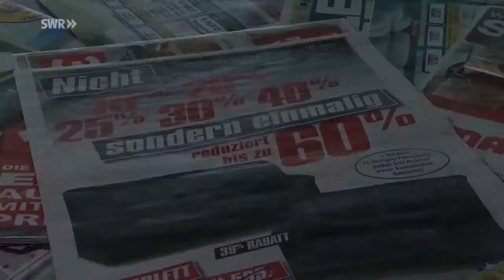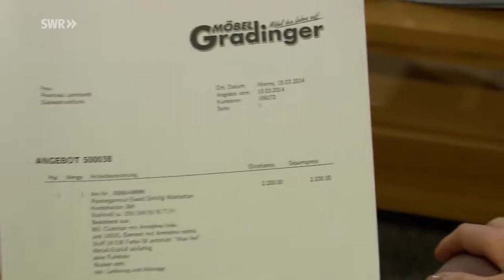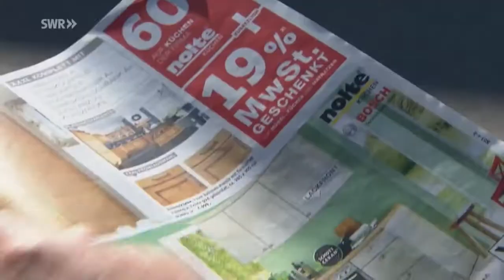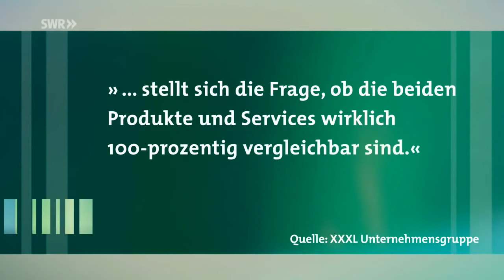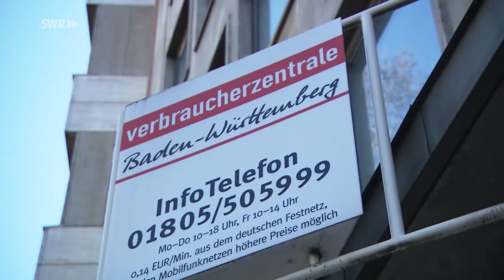küchen rabatt aktion 2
Hier sehen sie wie sie in grossen Möbelhäuser über den Tisch gezogen werden.